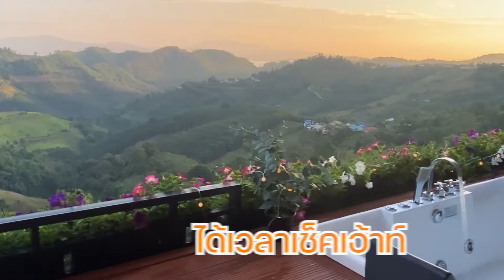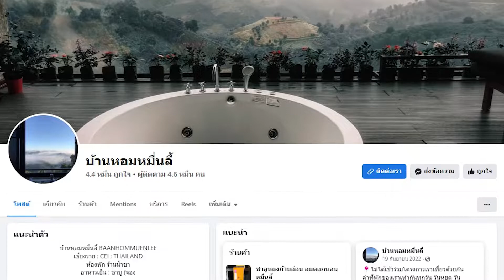แช่จากุชชี่ กับ วิวสุดอลังการ บ้านหอมหมื่นลี้!! | PLEARn DEE GO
วันนี้ PLEARn DEE GO ได้ไปพักที่บ้านหอมหมื่นลี้!!! บอกเลยว่าราคาหลักพันแต่ได้วิวหลักล้าน!!! จะเป็นยังไง เราไปชมกันเลย!!